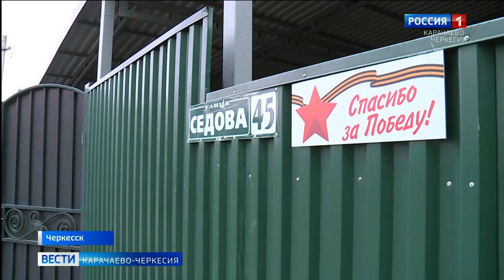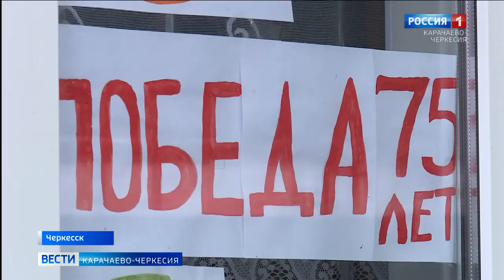Вести Карачаево-Черкесия 12.05.2020